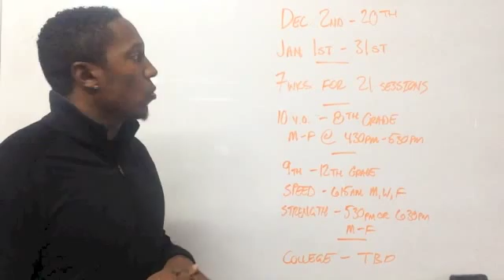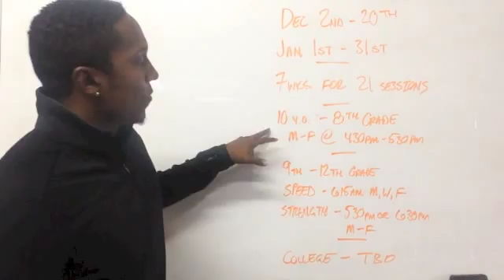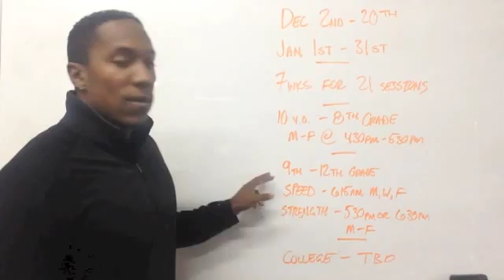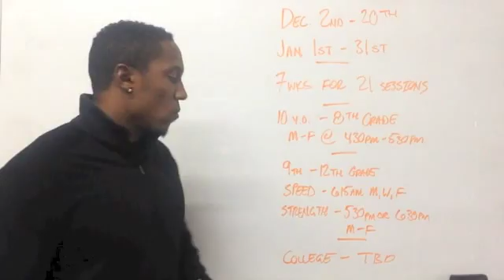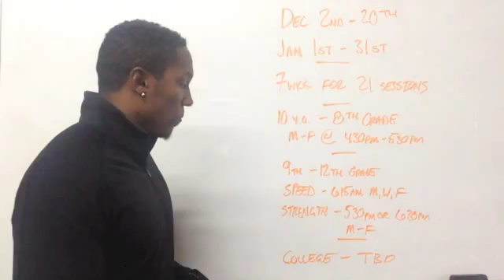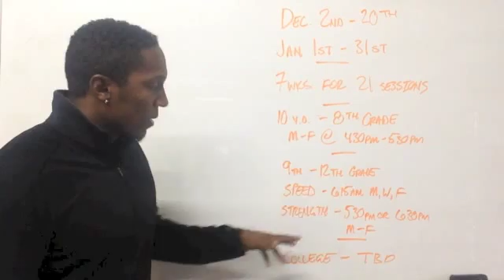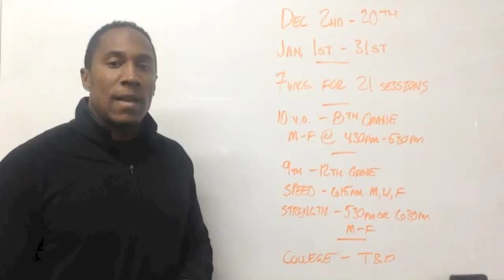Winter S&S Camp '13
VP of Training Operations, Ryan Mckie, goes over the details of our 2013 Winter Speed & Strength Camp